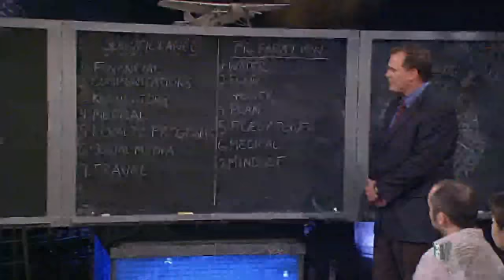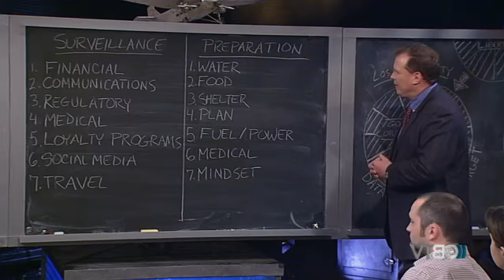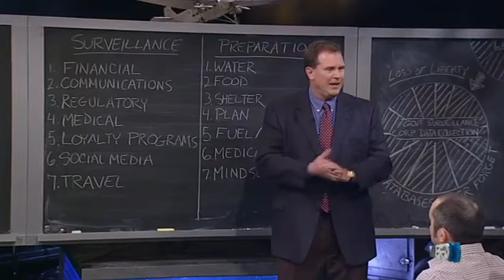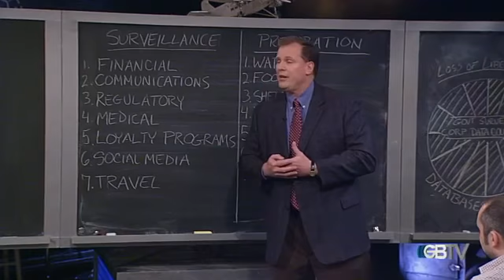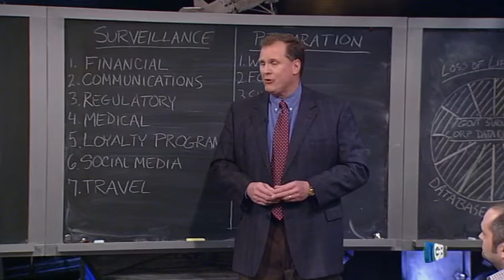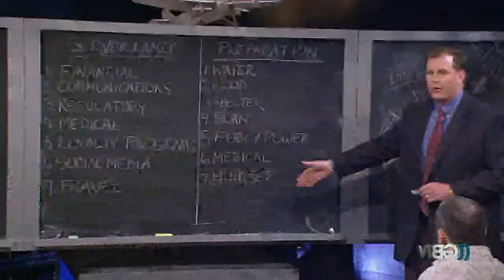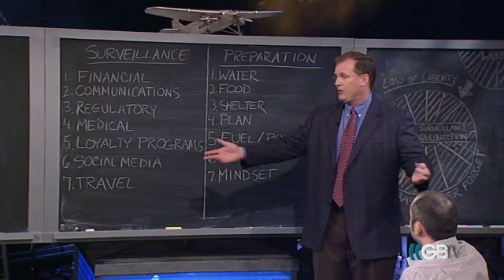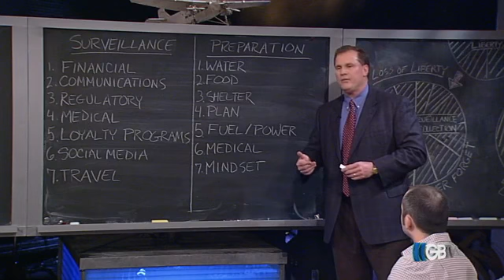Life Continuity and Protection - GBTV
Brad Thor and Barrett Morris discuss how to protect your identity and prepare for a collapse.